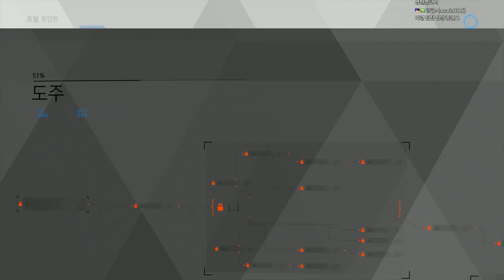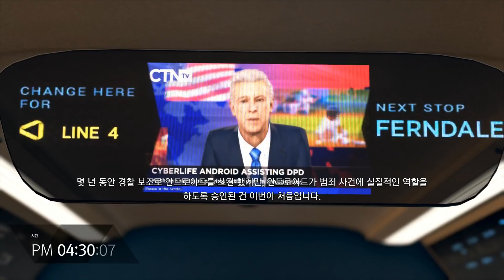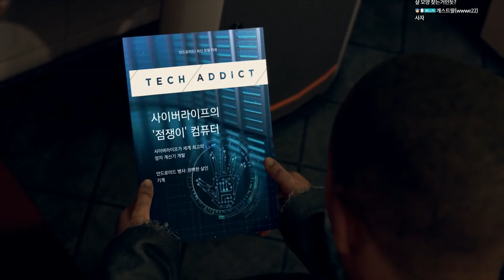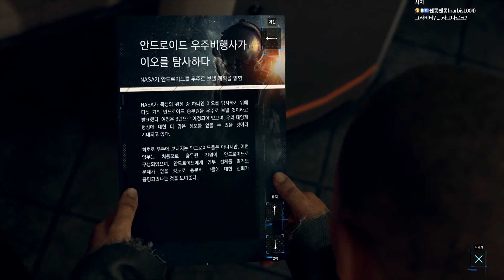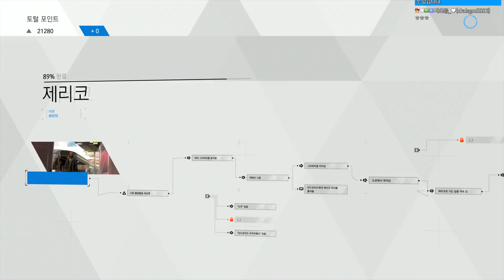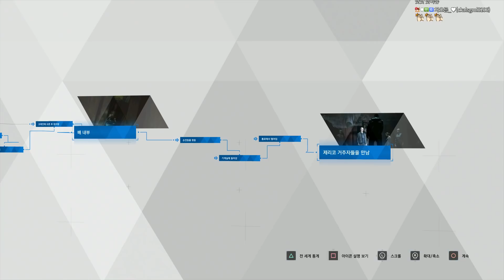디트로이트 비컴 휴먼 6화] 안드로이드가 주인공인 현실같은 게임 (Detroit Become Human)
PS4의 명작 디트로이트 비컴 휴먼 입니다.
미래사회에 실제로 일어날 법한 일들을 심도 있게 다룬 명작입니다.